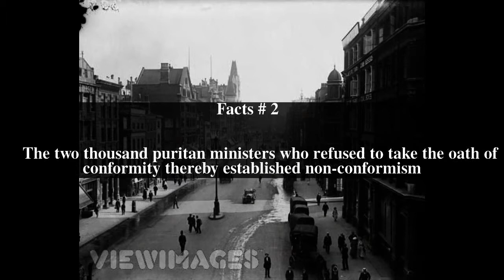Congregational Memorial Hall Top # 5 Facts